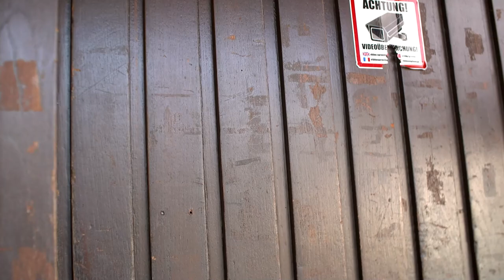Pleiten, Pech & Pannen: Best of Outtakes SEPTEMBER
Einmal im Monat gibt's bei uns ein großes Best of Outtakes. Ja, Game Two wirkt vielleicht wie eine hochglanzpolierte Hollywood-Produktion. Doch ob ihr's glaubt oder nicht - auch bei uns geht immer mal wieder was schief, werden Szenen verkackt und Texte vergessen. Und das teilen wir natürlich gerne mit euch.